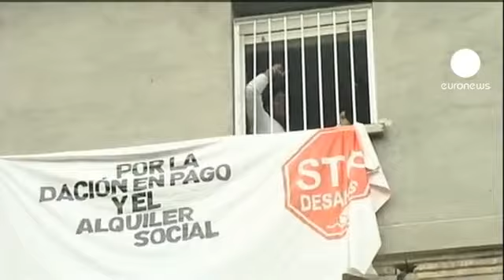Tausende Sozialwohnungen für spanische Mieter.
Die spanische Regierung will Mietern in Not 6000 Sozialwohnungen zur Verfügung stellen. Von den günstigen Unterkünften sollen vor allem Menschen profitieren, deren Wohnungen zwangsgeräumt wurden, weil die Hypotheken nicht mehr bezahlt werden konnten.

Die Wohnungen, die im Besitz von Banken sind und derzeit leerstehen, sollen zwischen 150 und 400 Euro im Monat kosten.

Die stellvertretende Ministerpräsidentin Soraya Saenz de Santamaria sagt: "Viele Menschen glauben an dieses Land, an ihre Zukunft und Möglichkeiten, sie glauben an ihre Familien und die eigenen Fähigkeiten. Sie verdienen es, in diesen schwierigen Zeiten weitermachen zu können, sie haben eine zweite Chance verdient.

Immer mehr Menschen im krisengebeutelten Spanien sind mit der Zahlung ihrer Mieten und Hypotheken überfordert - seit 2008 wurden bereits mehr als 400 000 Wohnungen zwangsgeräumt.

Nachdem sich mehrere verzweifelte Mieter das Leben genommen hatten, hat die Regirung Rajoy im November ein Dekret erlassen, das besonders bedürftige Familien für zwei Jahre von Zwangsräumungen verschonen soll.